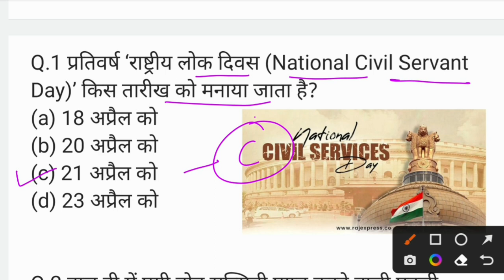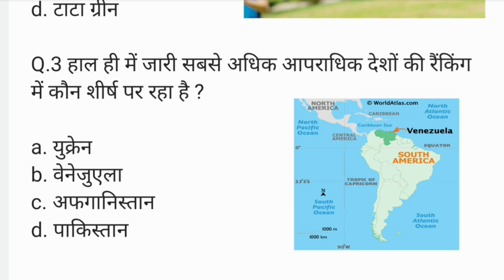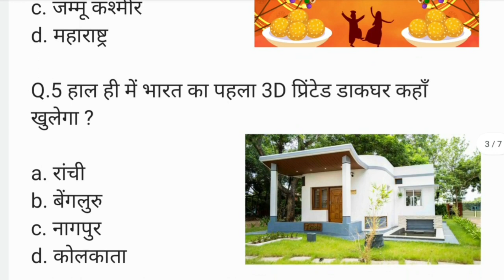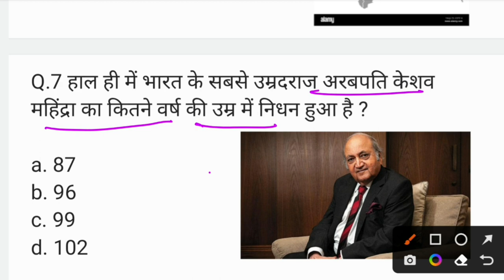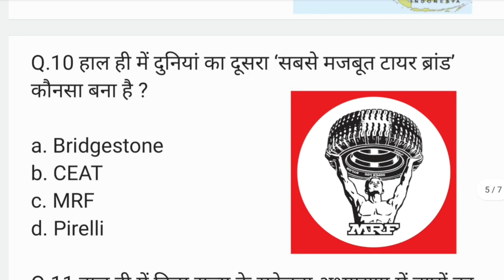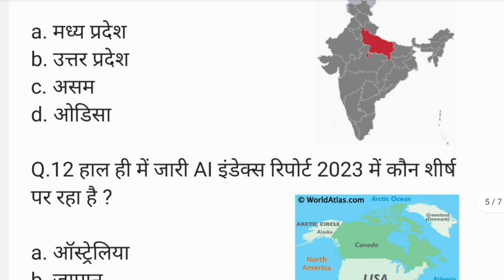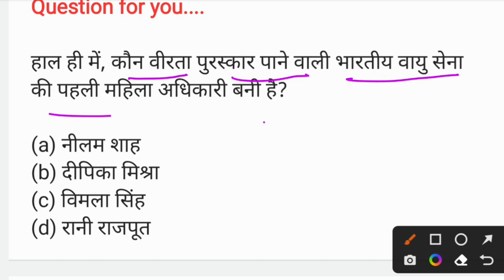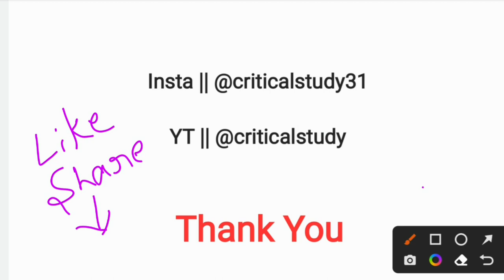23 April 2023 Current Affairs | Daily Current Affairs | Current Affairs In Hindi | Critical Study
23 April 2023 Current Affairs | Daily Current Affairs | Current Affairs In Hindi | Critical Study

Critical Study